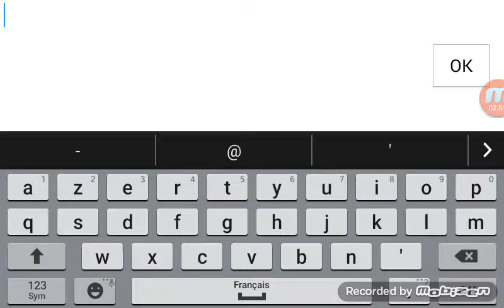Trailer : order n chaos serie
Voilà  le traileur